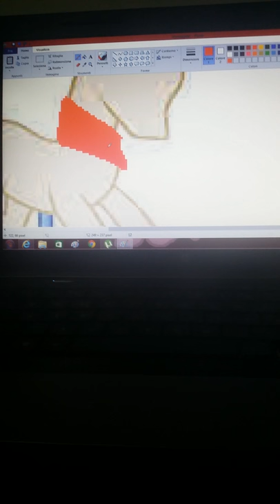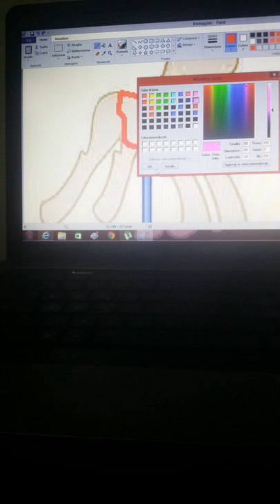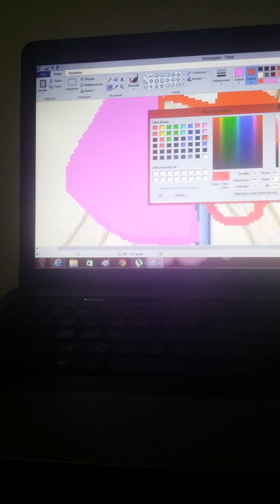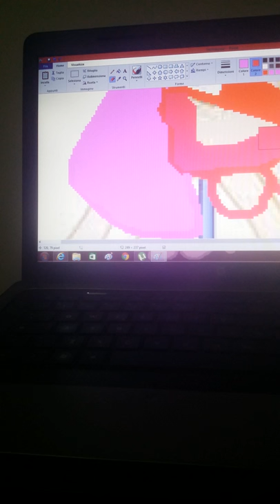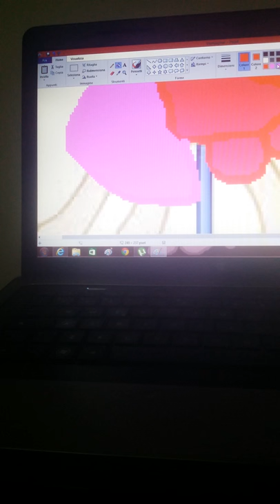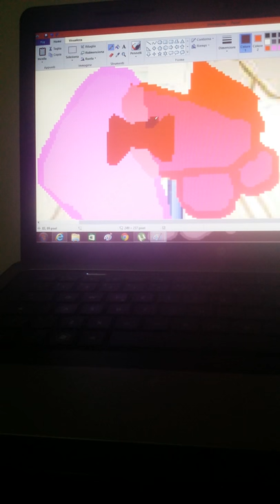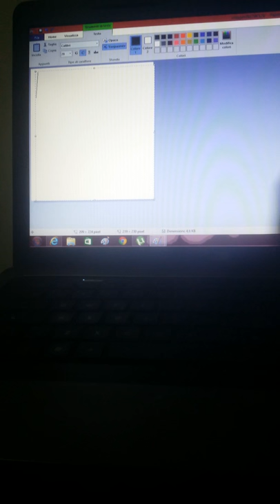How to make a dress my little pony.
I am paint a dress on paint.